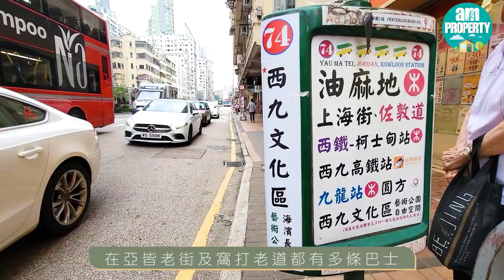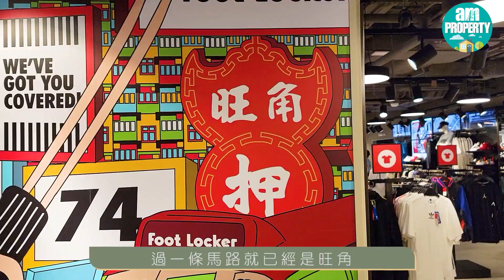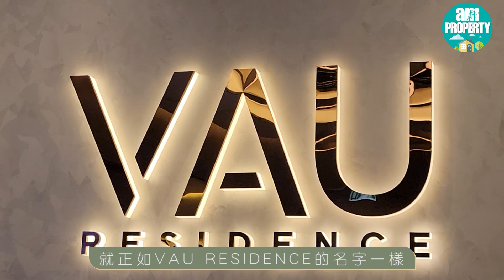[am730專訊] 何文田豪宅區新盤VAU RESIDENCE 名校林立 迅抵商業區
與旺角一街之隔，萬科香港何文田新盤VAU RESIDENCE，位處自由道11號，屬於傳統名校區及老牌豪宅區。項目共165伙單位，主打開放式及一房，共佔逾八成。發展商預計最快明日開放3個無改動示範單位予公眾參觀，包括開放式、一房及兩房戶型，實用面積分別210、285及388平方呎，示範單位地址設於長沙灣福榮街201號The Campton地下。

當中，以18樓F室單位為藍本的一房戶型，實用面積285平方呎，層與層之間高度約3.15米。甫入屋內有一個小玄關，並擺放一個矮身鞋櫃，接着便是一個呈長方形的客飯廳，闊約2.3米，長約4米，間隔方正實用，落地玻璃門通往22平方呎露台，景觀向自由道方向。至於主人睡房設有L型大型落地玻璃，景觀更加開，還有交樓標準包括的嵌入式全新衣櫃，配有掛衣拉桿及收納層架，解決戶主收納煩惱。單位採用開放式廚房設計，配有L形工作枱善用空間，櫥櫃配搭以白梣木色及Bryon White色系櫃門，整體設計時尚明亮。浴室設於主人睡房內，設通風窗保持空氣流通，亦有提供浴室寶等基本廁具。